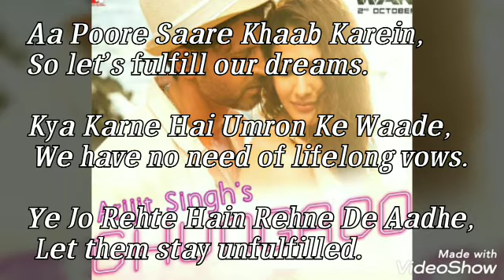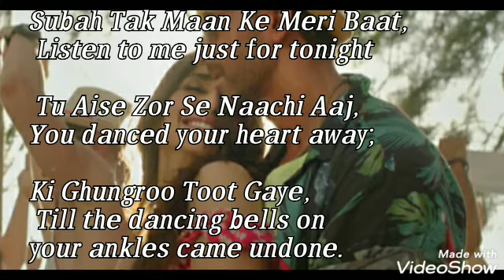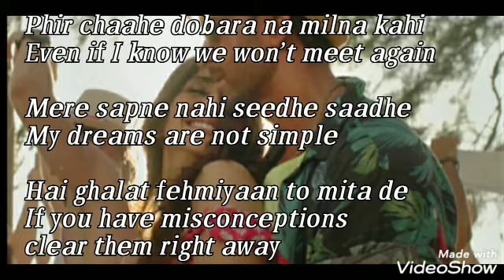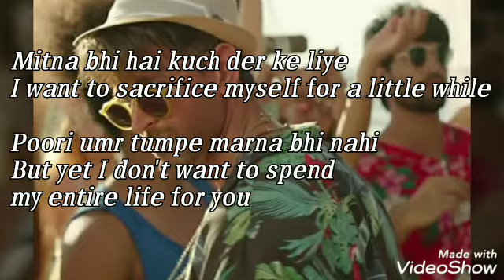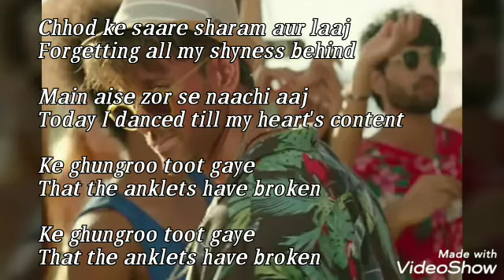Ghungroo - with English translation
Movie : war